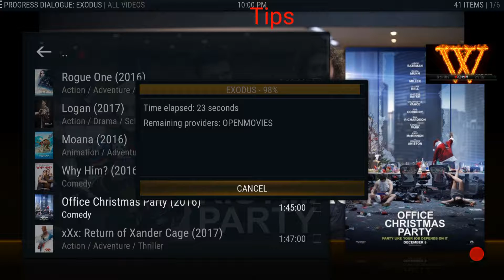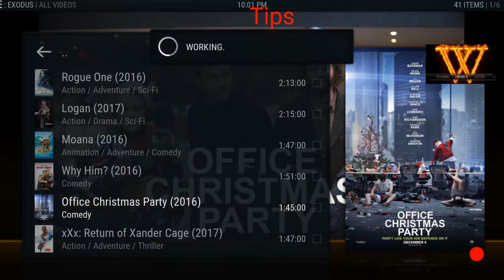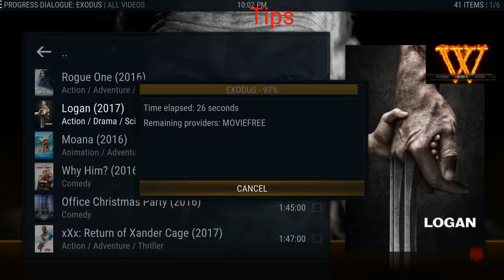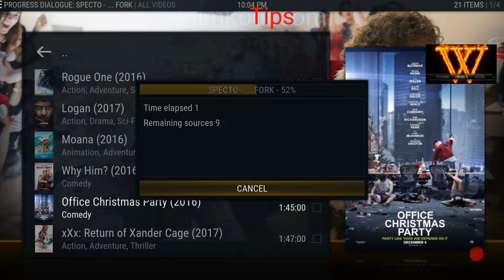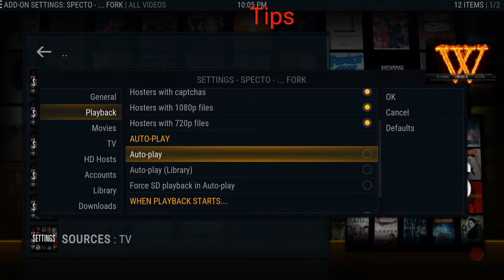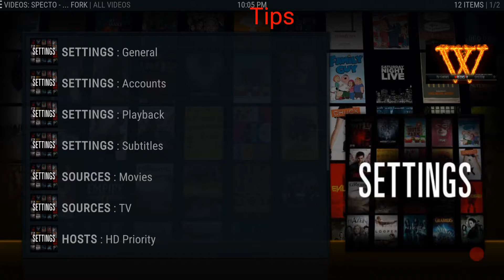Kodi tips Exodus & Specto